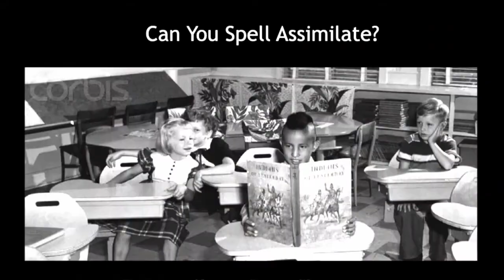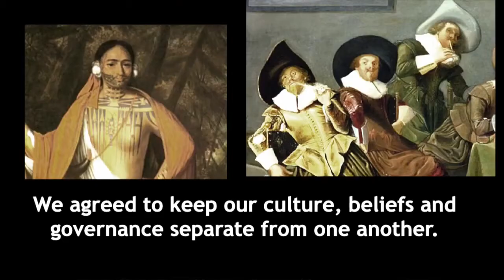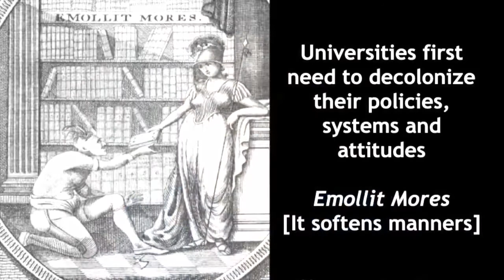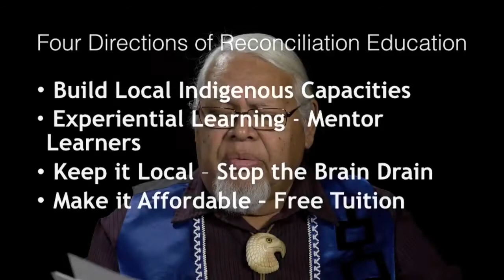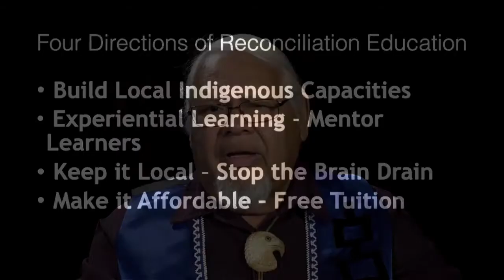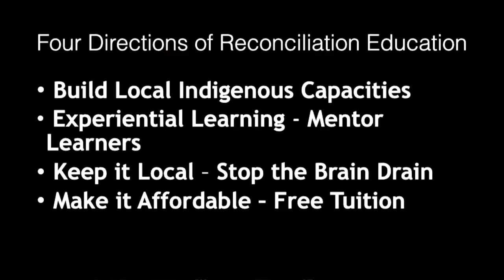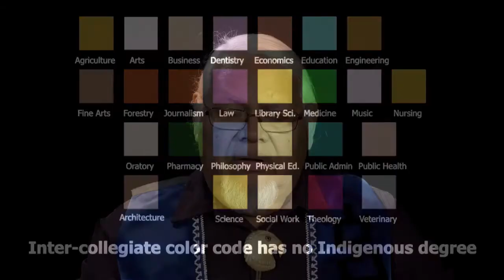Re-Generation: The Next Era of Reconciliation Education - Rick Hill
Rick Hill, Community-based Historian from Six Nations of the Grand River Territory presents at the 5th Annual Building Reconciliation Forum.

This session provides insight into a culturally-based education from both a Haudenosaunee and Anishinabek perspective and suggests new ways to approach education that provides the best of what the canoe (Indigenous culture) and the ship (western education) has to offer to enable the future generations to be resilient and self-reliant.

Taught in Native American Studies at the State University of New York at Buffalo for twenty years; Served as Museum Director, Institute of American Indian Arts in Santa Fe, New Mexico, a federally-chartered post-secondary institution; then became Assistant Director of Public Programs at the National Museum of the American Indian, part of the Smithsonian Institution, Washington, DC;  returned home to develop and manage the Indigenous Knowledge Centre, Six Nations Polytechnic, Ohsweken, ON; currently is an independent scholar working on the use of traditional stories at the Everlasting Tree School, a Waldorf-based Mohawk language immersion school.